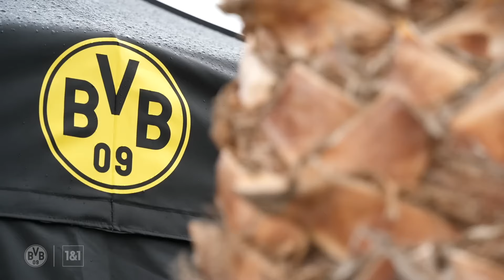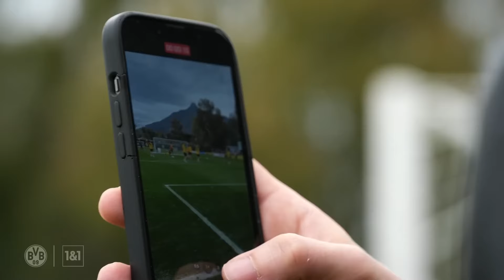Borussia Dortmund - full training #8 by Edin Terzic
Great full training #8 from Borussia Dortmund by Edin Terzic.

Follow @OnceSport

Edin Terzić (born 30 October 1982) is a German-Croatian professional football coach and former player, who is currently the head coach of German Bundesliga club Borussia Dortmund.

Borussia Dortmund
Borussia
Dortmund
Borussia Dortmund training
Borussia Dortmund passing drill
Borussia Passing
Borussia Terzic training
Borussia dortmund passing
Borussia Dortmund Edin Terzic passing drill
Edin Terzic passing drill
Terzic passing drill
Borussia Dortmund full training
Borussia full training
Edin Terzic full training
Terzic training
SSG
Small sided game borussia dortmund
ssg dortmund
dortmund finishing drill
Passing drill
football passing drill
soccer passing drill
Terzic training
Passing
tiki taka
football pass
soccer pass
Borussia Dortmund SAQ drill
Dortmund SAQ reaction
SAQ
Reaction
Reaction drill
Football reaction
Soccer reaction
Dortmund Terzic
Dortmund Terzic training
Edin Terzic
Terzic
Terzic training
Manchester City F.C.
Manchester City
Man City
Manchester City training
Man City passing
Man City warm up
Manchester City
Warm up
SAQ
SAQ warm up
Speed
Agility
Quickness
Agility training
Pep Guardiola
Guardiola
Man City Guardiola training
Guardiola tiki taka
Guardiola passing drill
Pep Guardiola
Julian Nagelsmann
Guardiola finishing drill
Guardiola tiki taka
Guardiola training
Guardiola passing drill
Nagelsmann tactic
nagelsmann training
Nagelsmann
Guardiola
Pep Guardiola coaching
Guardiola training
Guardiola passing
Guardiola tactic
Guardiola tactical training
Guardiola tiki taka
Guardiola
Pep Guardiola
Guardiola rondo
Jose Mourinho
Mourinho training
Mourinho
Mourinho coaching
Julian Nagelsmann
Nagelsmann
Nagelsmann tiki taka
Nagelsmann training
Nagelsmann passing
Nagelsmann tactical training
Nagelsmann tactic
Mourinho tactical training
Mourinho tactic
Guardiola fc bayern
Guardiola Man city
Guardiola fc barcelona
Nagelsmann fc bayern
zidane
ancelotti
xavi training
xavi
fc barcelona
antonio conte
erik ten hag
jurgen klopp
Premier League
Premiership
FC Bayern Munich
Bayern Munich
Bayern
Bayern training
FC Bayern training
Warm up
Finishing drill
SSG
Small sided game
Rondo
Shooting drill
Possession game
Jupp Heynckes
Heynckes
Heynckes full training
Julian Nagelsmann
Nagelsmann
Nagelsmann training
FC Bayern full training
Germany
Germany national team
Bundesliga
Finishing drill
shooting drill
finish
shot
goal
Training
Passing drill
passsing exercise
passing
tiki taka
football passing drill
soccer passing drill
bayern passing drill
Cristiano Ronaldo
Cristiano
Ronaldo
Fernando Santos
Portugal
Leo Messi
Messi
Messi training
argentina
argentina football
argentina training
lionel scaloni
Football training
Soccer training
Full football training
Full soccer training
Football drills
Soccer drills
Football drill
Soccer drill
carlo ancelotti
ancelotti
ancelotti training
pep guardiola training
jurgen klopp training
saq training
agility training
football agility training
football fitness training
soccer fitness training
bayern full training
bayern munich training
fc bayern munich
barcelona training
munich training
real training
chelsea training
manchester city training
manchester united training
liverpool training
juventus training
professional football training
Robben
Ribery
Lahm
Lewandowski

torschusstraining fussball, torschusstraining, fussball, finishing drills, football training drills, finishing training football, football finishing drills, finishing soccer drills